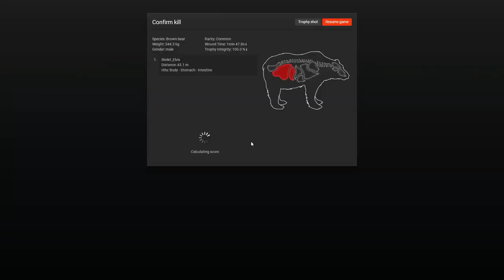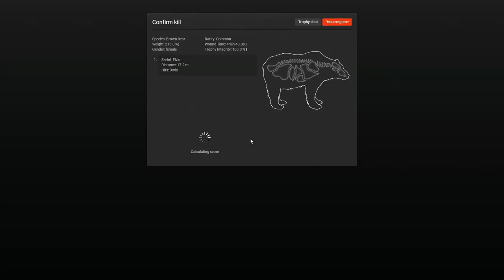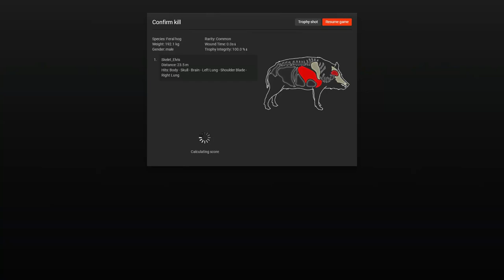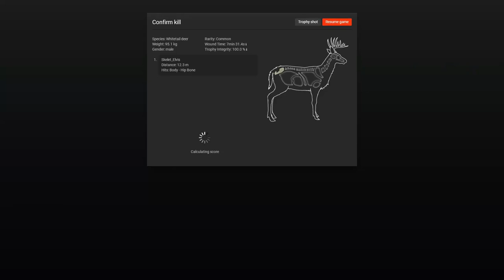Highligts, Fails and Funny Moments | The Hunter Classic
Clips from the latest hunt in the hunter classic, some are funny and other highligts. We start what a fail.
Thank you for having me in you´re week

Pc Info:

Predator PH317-51
Intel Core i5-7300 HQ
CPU 2.5GHz
8 GB RAM